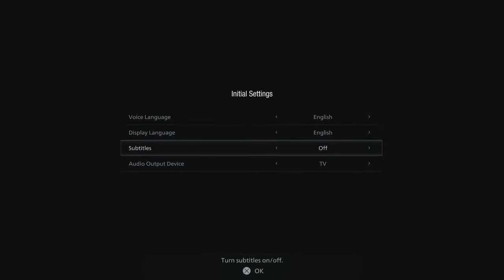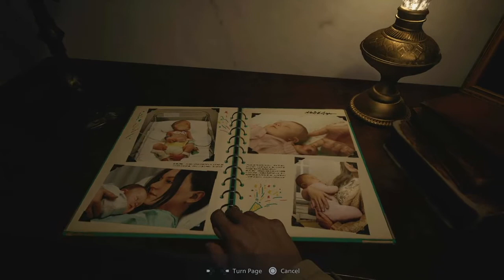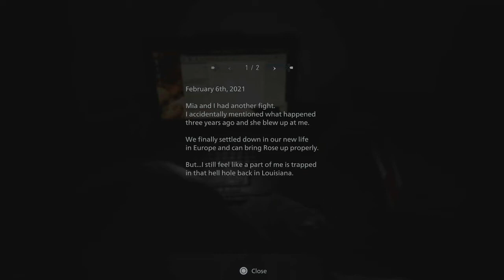Resident Evil Village - Let's Play Part 01: What The Heck Chris!!!